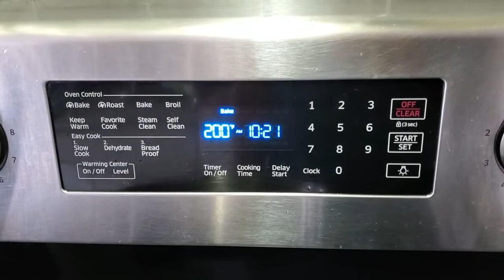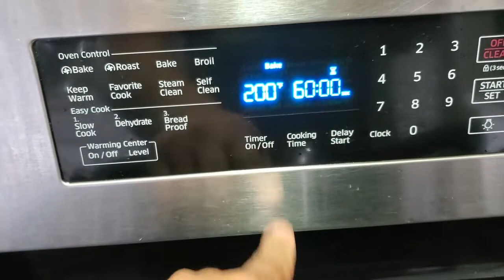Crispy Pork Chicharon | Crispy Pork Rind @ Lutong Pangbahay by Cg_kifli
Today we are going to make Homemade Crispy Chicharon or Pork Grinds, since we do not have a lot of sun shine in our place right now, we are going to Dry them using our Oven with 200 degrees, 2 hours a day and for 4 days, best way to dry them properly is to do 1 hour in the morning let it rest and do 1 hour in the evening ( 9am - REST - 6PM ) and let it rest overnight and do the same the next morning, deep fried in canola oil until golden brown or until the pork skin turns into chicharon. enjoy this simple and easy dish or snack and serve with Vinegar.

Ngayon po ay magluluto or gagawa tayo nang Chicharon, na hindi natin ginamitan nang araw para mag patuyo, ang gamit natin ay Oven Dry sa temperatura na 200 degrees sa loob nang 3 araw. sa huli ay napaka lutong nang chicharon natin na masarap isawsaw sa suka at sabayan nang alcohol at gawing pulutan.

Ingredients:

1 pound pork skin
Water
pinch of salt added on the water while boiling
Oven Temperature: 200 degrees

Filipino | Canadian Cooking